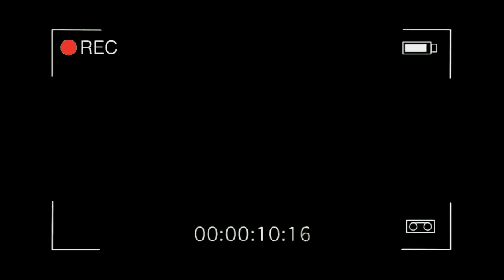إستعجل وأخذ نصيبه 🤔🤔🥺